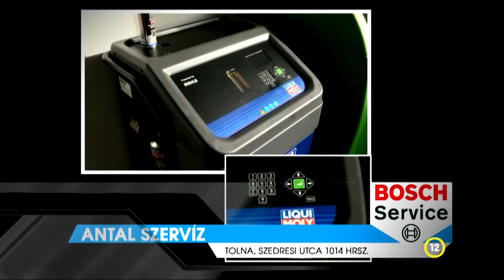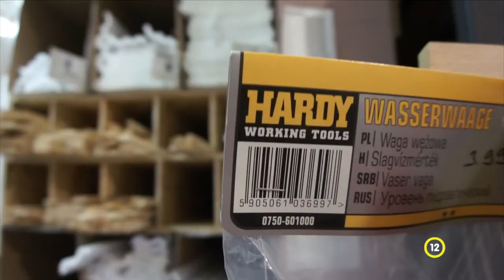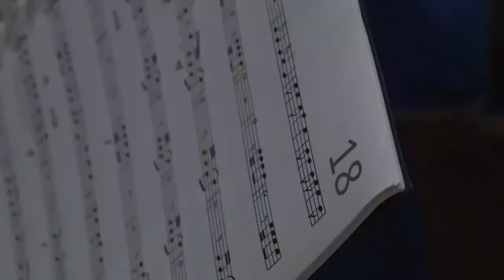Thelena magazin - Tolna 20220427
Tolnai Ifjúsági Fúvószenekar - Valenciai fellépésükre készülnek
Megrendezték a civil szervezetek éves találkozóját – Tolna
Kilátó lett az egykori kútból – Tolna
Tavaszi Térzene – Tolna
Lezárult a Mosolyország Tolnán című projekt